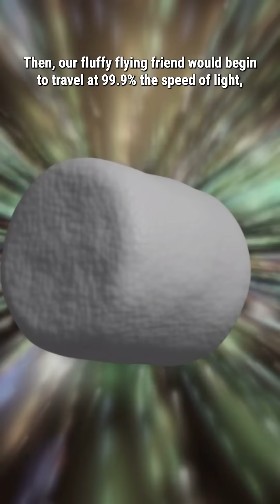What If a Marshmallow Hit the Earth at the Speed of Light?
A marshmallow meteorite hurtling straight toward Earth? How would this sweet space object begin its descent toward our planet? Would the rapid speed of 99.9% of the speed of light, which is 299,792 km/s (186, 282 mps), cause the marshmallow to disintegrate in mid-air?

What would happen if a marshmallow traveling at light speed actually made contact with Earth?